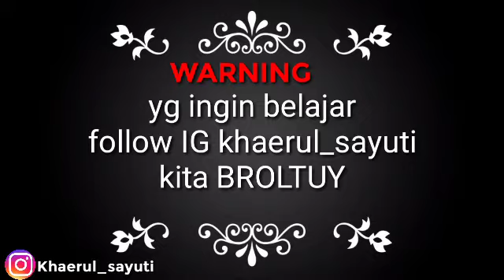MENDATANGI PRAKTISI ENERGI LISTRIK